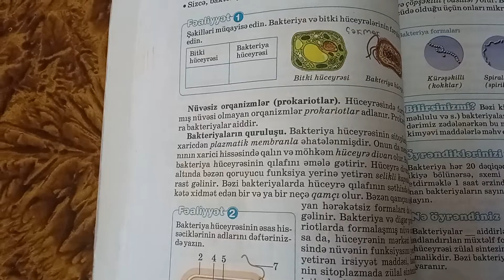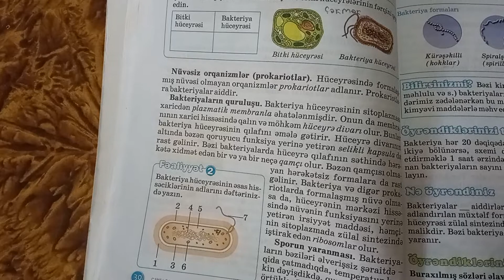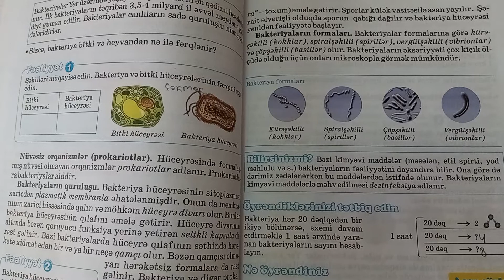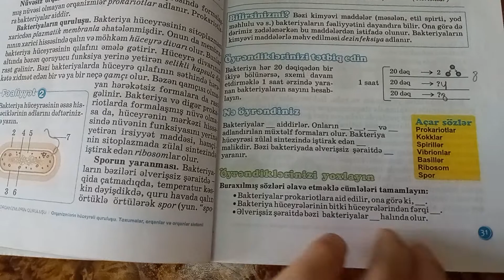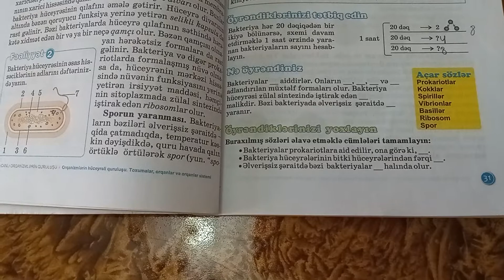Biologiya 6-ci sinif, 2-ci bölmə, 8-ci dərs, 30-cu səhifə, Prokariot orqanizmlər.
Layk(👍) qoymağı və Abunə olmağı unutmayın. Biz sizə görə çalışırıq. Zəhmət olmasa bizi qiymətləndirin.